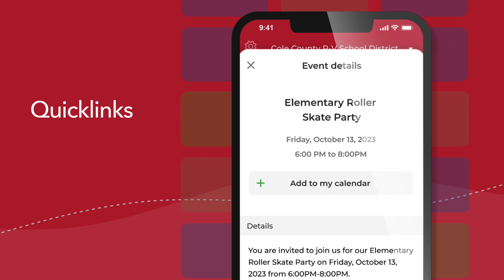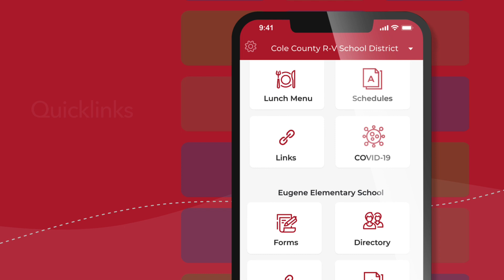SchoolNow Parent Video- Cole County R-V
SchoolNow is the best way to stay engaged with your child's school experience – all the important messages delivered and great stories shared. You'll already be set up to receive emails and text notifications, but you can change how you prefer to connect at any time.

X: GoSchoolNow
Soundcloud.com/SchoolNow